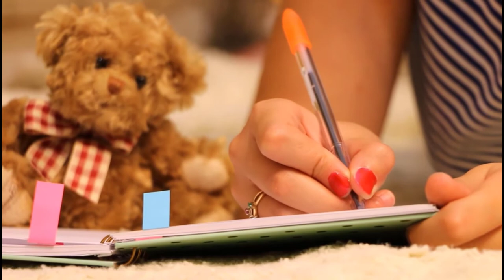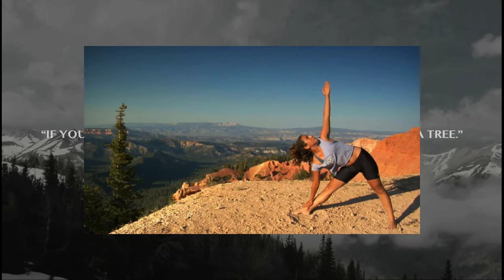Never Give Up And Focus On Yourself | Best Motivational Speech of 2021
Look at me, I’m always stoned. Never been on a substance but you must understand whatever stimulants… whatever stimulus you may take from outside, essentially human experience of all kinds is caused only from within. The question is only are you on push-start or are you on self-start? Which is better technologically? Self-start. So if I teach you, suppose I teach you that you can simple sit here and be totally blissed out, more stoned than anybody on the campus, at the same time, you’re fully aware, would you go for it? Hmm? Would you go for it? Fully stoned, fully conscious, would you go for it?
See the only problem with your alcohol, drugs, everything is not a moral issue, it is a life issue because it destroys life. It’s not a morality that this is good, this is bad, that’s not the point. The point is, it makes you incapable in so many ways. There was a certain Israeli scientists who was researching on marijuana or cannabis.

Five More Minutes
While at the park one day, a woman sat down next to a man on a bench near a playground.  “That’s my son over there,” she said, pointing to a little boy in a red sweater who was gliding down the slide.  “He’s a fine looking boy”, the man said. “That’s my daughter on the bike in the white dress.”
Then, looking at his watch, he called to his daughter. “What do you say we go, Melissa?”  Melissa pleaded, “Just five more minutes, Dad. Please? Just five more minutes.”  The man nodded and Melissa continued to ride her bike to her heart’s content. Minutes passed and the father stood and called again to his daughter. “Time to go now?”
Again Melissa pleaded, “Five more minutes, Dad. Just five more minutes.”  The man smiled and said, “OK.”  “My, you certainly are a patient father,” the woman responded.
The man smiled and then said, “Her older brother Tommy was killed by a drunk driver last year while he was riding his bike near here. I never spent much time with Tommy and now I’d give anything for just five more minutes with him. I’ve vowed not to make the same mistake with Melissa.  She thinks she has five more minutes to ride her bike. The truth is, I get five more minutes to watch her play.”